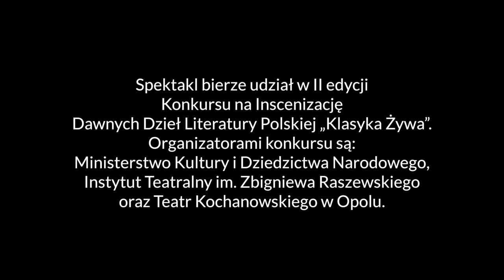BENIOWSKI, KRÓL MADAGASKARU | reż. Paweł Świątek | trailer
Beniowski jest poematem o bohaterze. W naszym spektaklu chcielibyśmy przyjrzeć się dzisiejszym perspektywom rozmowy o bohaterach - narodowych, osobistych, wreszcie pokoleniowych. Niekiedy nie tylko sam wybór bohaterów naszych czasów mówi o naszych pokoleniach, ale sposób, w jaki o nich opowiadamy. (np. Wiedźmin też jest polskim bohaterem - eksportowym, nie historycznym, ale reprezentującym wartości.) Nadciągają czasy powrotu dawanych bohaterów, historycznych narracji na temat idoli i symboli, którymi kształtujemy rzeczywistość. Poemat Słowackiego w ponadczasowy sposób rozbraja źle ulokowane wykwity dumy, stając się tym samym zabójczym narzędziem dla sceptyków wpasowywania narracji o dawnych bohaterach w dzisiejsze realia.

Patroni medialni premiery:
Co Jest Grane 24 – dodatek Gazety Wyborczej, Interia, Medium#Publiczne, HIRO, Magazyn Kulturalny MGZN, Jastrząb Post, Teatr dla Was, Radio Kampus, KulturaOnLine.pl, Kulturalnie.waw.pl

Partnerzy premiery:
JO-P, Agencja K2, Clear Channel, Delikatesy Esencja, Faktoria Win, Paper Plane, POKA POKA